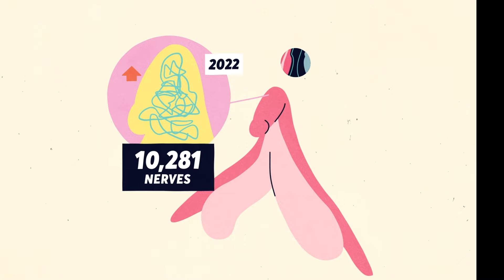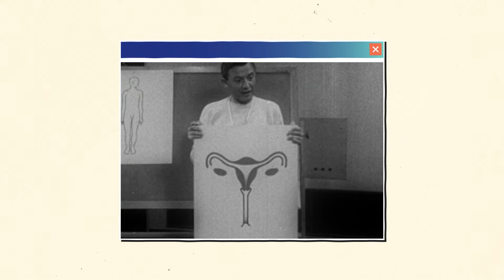The clitoris: Explained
What we all may think is the clitoris - is just the tip of the iceberg.

Did you know ‘the bean’ is actually 8-10cm and has eggplant-shaped bulbs and legs which wrap around the vagina.

What’s wild is we didn’t even have an official map of the clitoris until 2005 - which means we figured out how to put man on the moon and clone sheep earlier!

The Good Sex Project podcast host Melody Thomas is on a mission to get you cliterate.

The Good Sex Project is an eight-part podcast series about how we can figure out how to have good sex and relationships.

This series is produced by Popsock Media and Stuff with video content from Re: News.

Good Sex Project was made with support from NZ On Air.

Listen to Good Sex Project where you get your good podcasts.

Did you just learn something new about the clitoris?

Produced by Zoe Madden-Smith
Animation by Vania Chandrawidjaja
Voice over and scripting by Melody Thomas